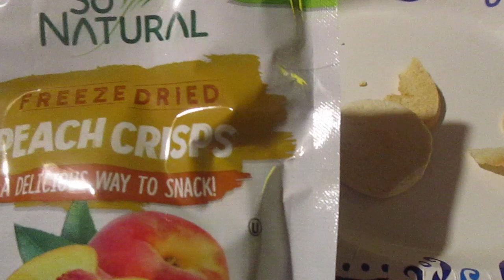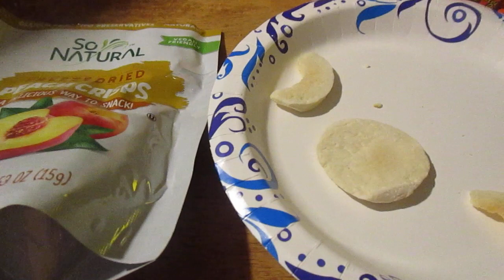So Natural Freeze Dried Peach Crisps